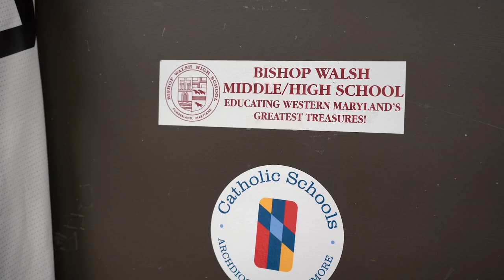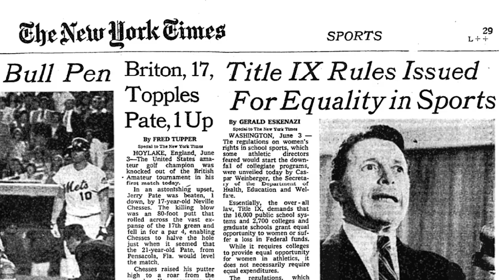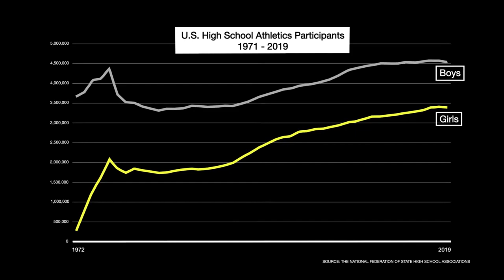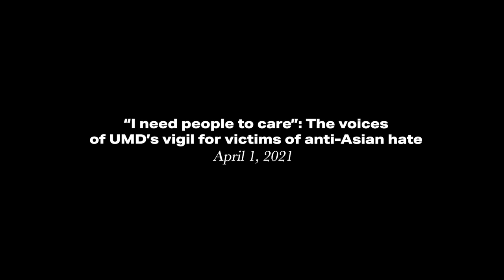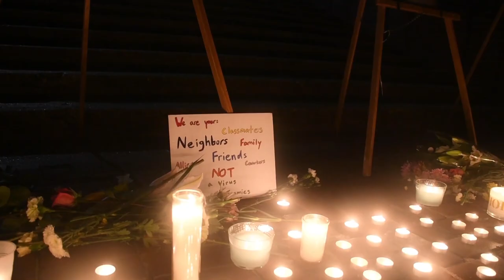Amelia Jarecke - Documentary Production Reel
My documentary work from from 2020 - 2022 for Capital News Service and The Diamondback